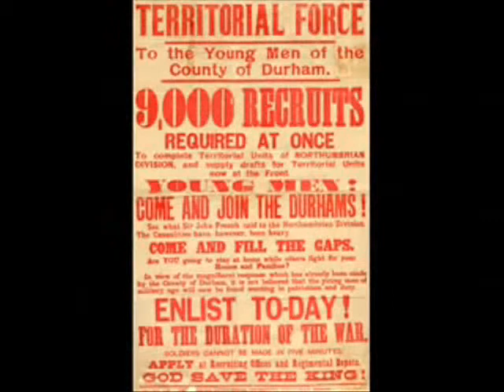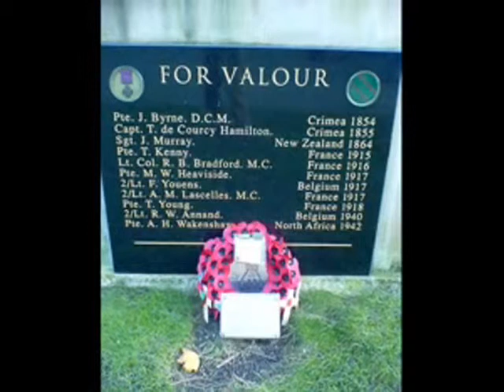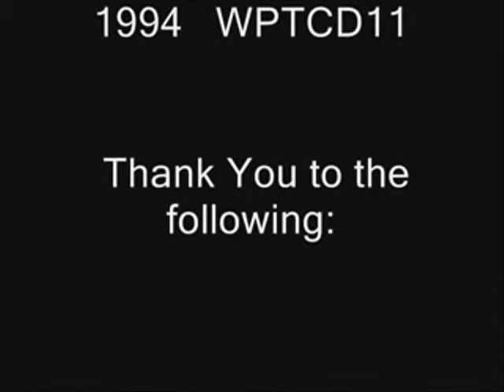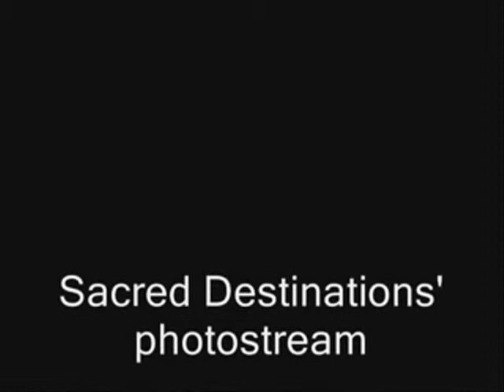Durhan Light Infantry - 100th Anniversary of the Outbreak of World War One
I made this video to commemorate the 100th Anniversary of the outbreak of World War One.  My ancestor, Private Benjamin Edward Walker, 1st 6th Battalion, Durham Light Infantry, was killed on 26th October 1917, the first day, of the second battle of Passchendaele, Belgium. He left a wife and two young daughters. His body was never returned home to Norton, but his name is etched on the Menin Gate war memorial, Ypres, Belgium.

The video is a memorial to him and all the brave men of the DLI who fought and died in World War One.  I have no pictures of Benjamin and I am grateful to those who have allowed me to use pictures of their relatives, who also served with the Regiment, during The Great War. in the video.

from In Flanders Fields  by John McCrae.